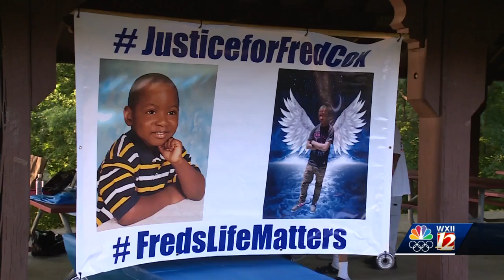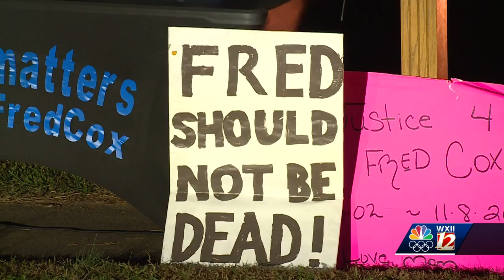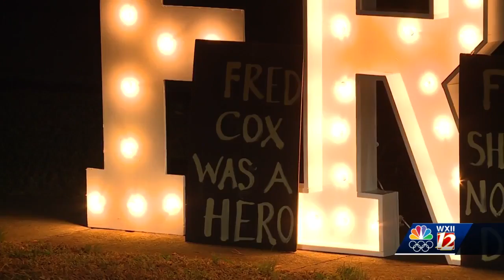Celebration of life held for Fred Cox one year after his death